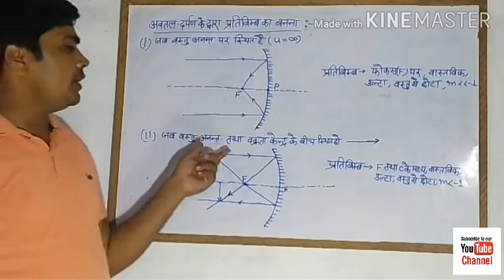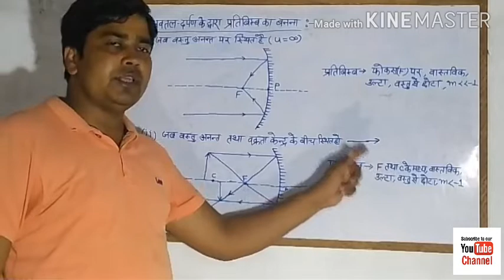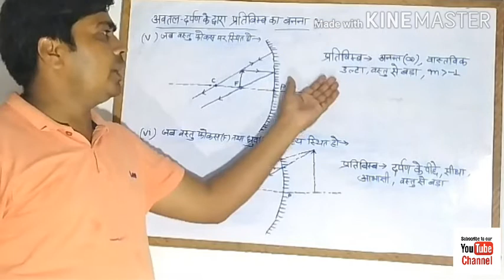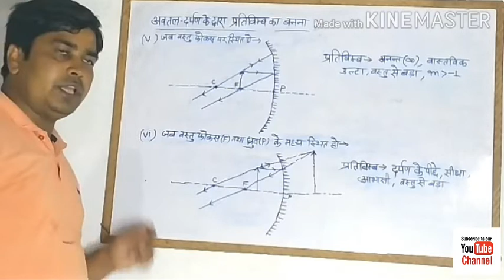Light || Reflection of light || image formation by concave mirror || part-4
in this video we  are discussing about the image formation by concave mirror .